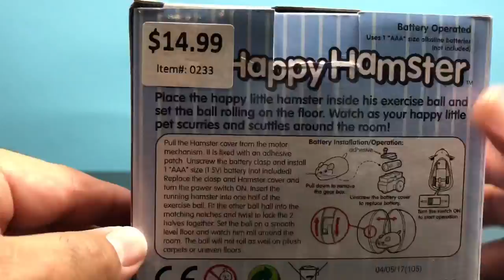HAPPY HAMSTER IN MY KITCHEN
place the happy hamster inside his exercise ball and set the ball rolling on the floor. watch as your happy little pet scurries and scuttles around the room!
Below is the link to Amazon if you want to purchase this item.

Ages 5+
The carefree & playful pet fun video
battery operated